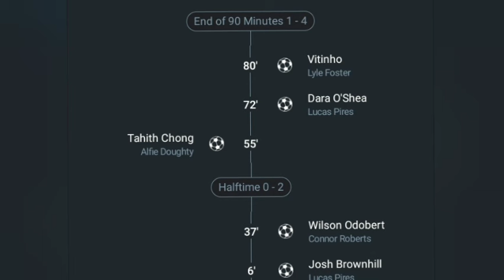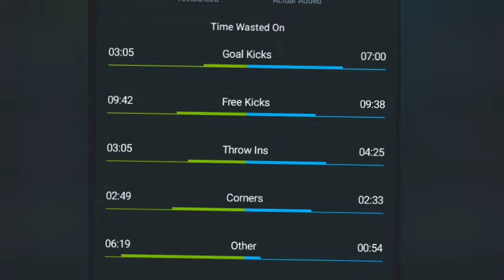LUTON TOWN 1-4 BURNLEY EXTENDED HIGHLIGHTS | ENGLAND CHAMPIONSHIP